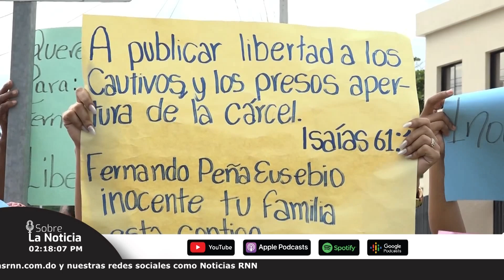La urbana Masha denuncia presunto secuestro y agresión por Dilon Baby.